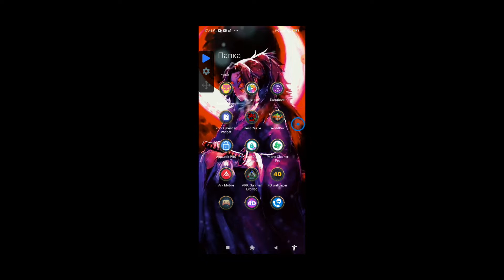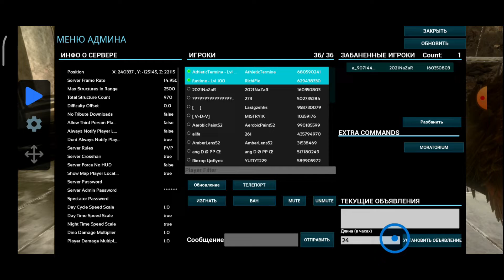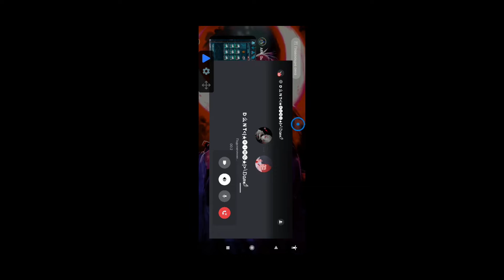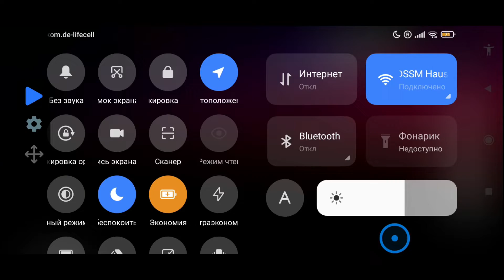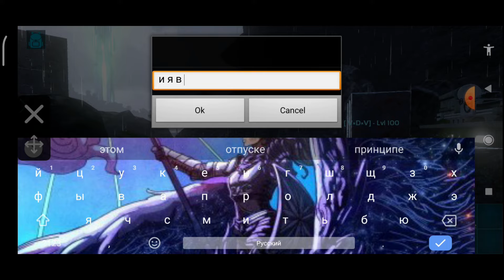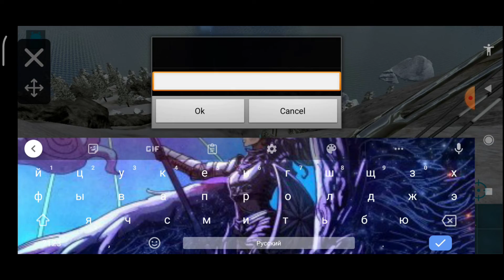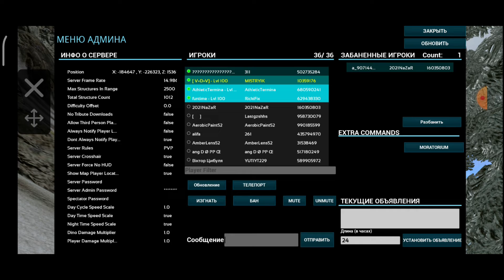Survival Evolved ARK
What is ARK: Survival Evolved? As a man or woman stranded, naked, freezing, and starving on the unforgiving shores of a mysterious island called ARK, use your skill and cunning to kill or tame …